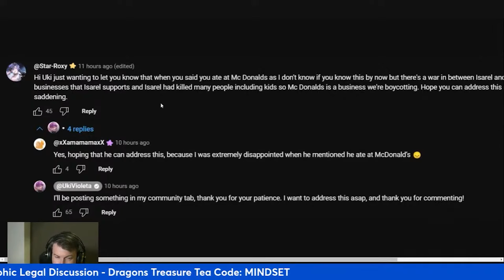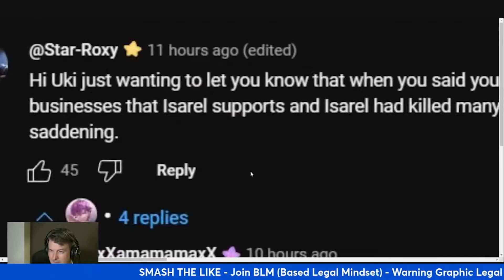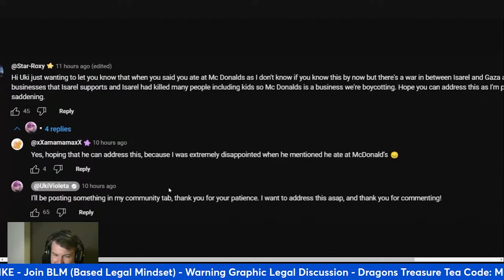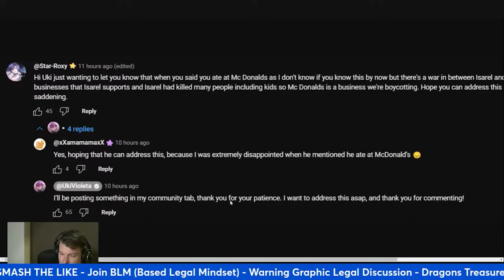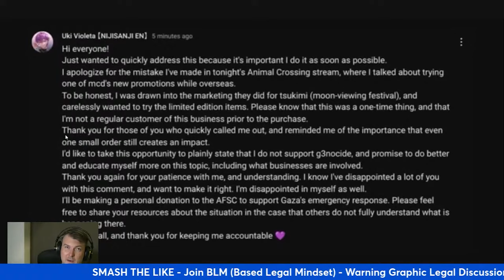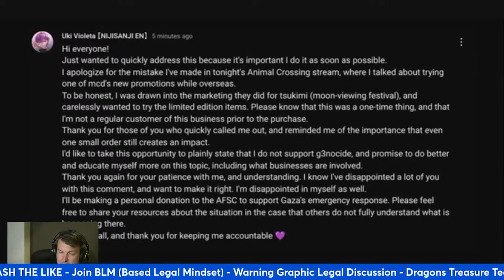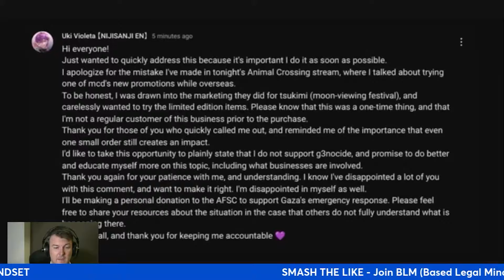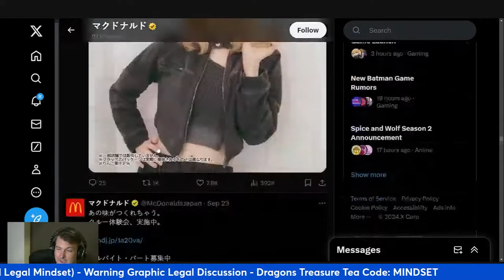Nijisanji EN's Uki Violeta Joins Activist McDonald's Boycott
Chat Rules:
1. No Spamming
2. No Breaking ToS or demonetizing language
3. No Drama (Creating, Continuing or Inciting)
4. No Self-Promotion Without Explicit Permission
5. Be Civil

🔗LINKS🔗